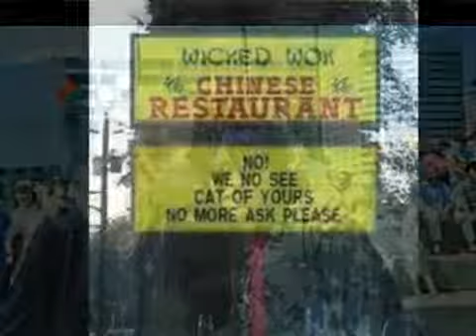Superman by Toy Soldier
A montage of pix from the 1987 PQ '87 tour set to Superman.